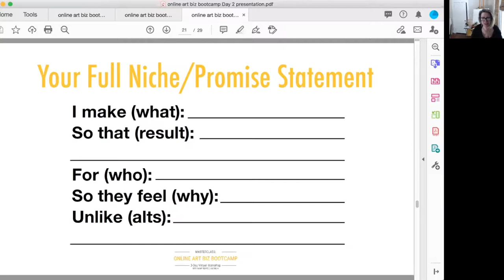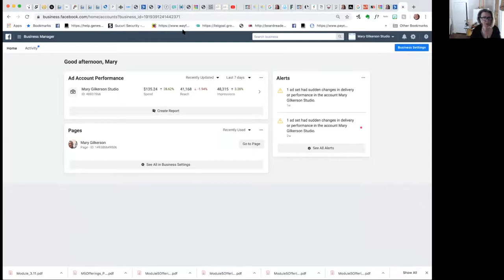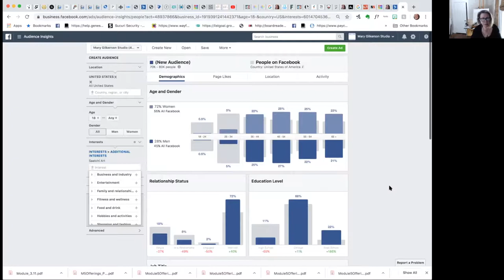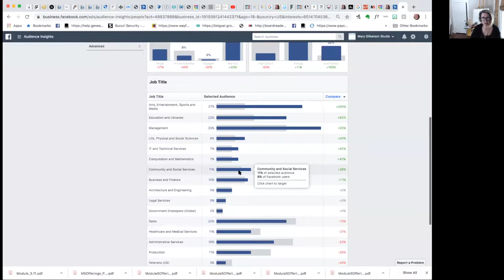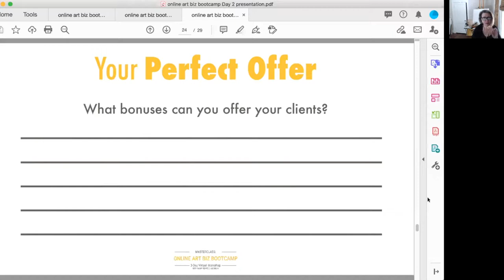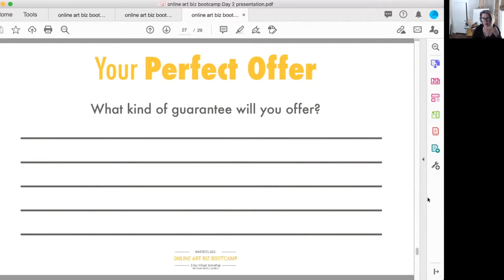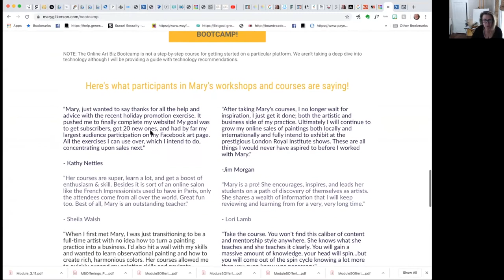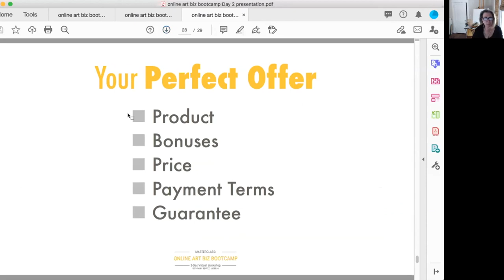Online Art Biz Bootcamp 2.4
Part 2.4 of Mary Gilkerson's Online Art Biz Bootcamp Workshop. This online workshop helped artists transform their art businesses, make rapid dramatic improvement in their work, approach any challenge with confidence, and create a thriving creative living.

Mary was passionate about helping artists reach their maximum potential and fulfill their artistic dreams. In allowing Mary's wisdom and encouragement to continue to influence and inspire artists we've made her courses and trainings accessible to the public. We know that Mary would be proud of all of us for being resilient and painting on.

In Mary's words...
Happy painting everyone. Bye bye for now.